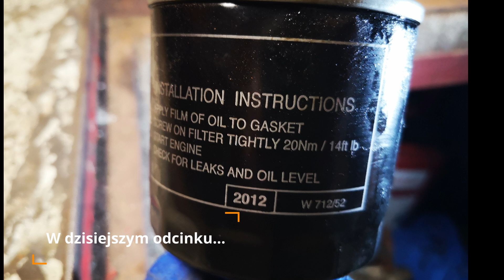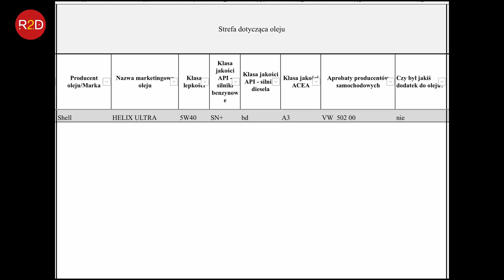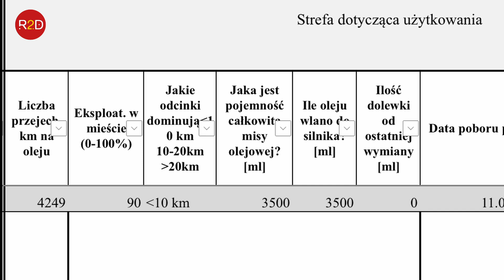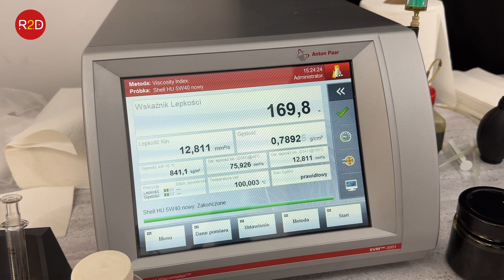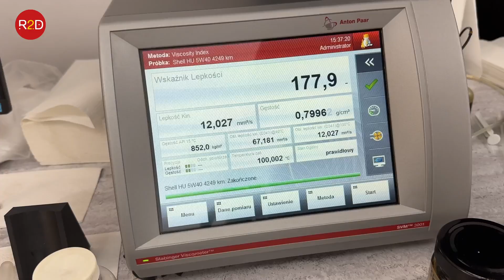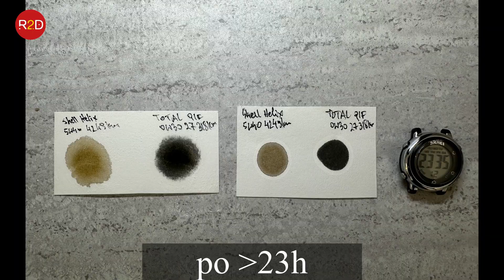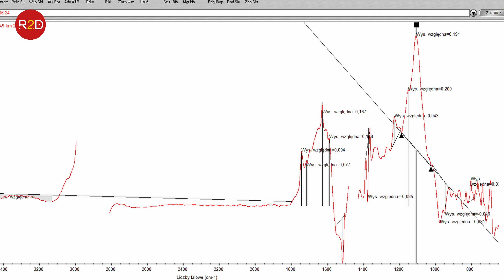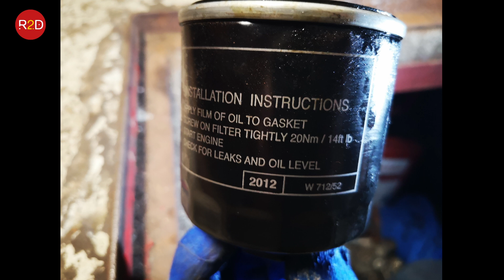Jakość eksploatacyjna oleju silnikowego Shell Helix Ultra 5W40 po 5000 km filtr oleju, przechył #197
oraz tutaj